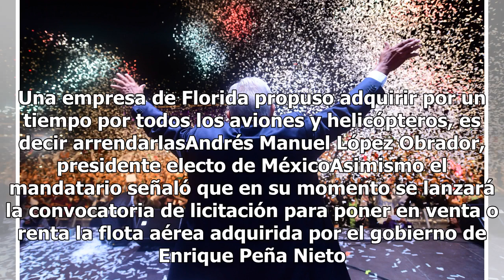Empresa de Florida busca a AMLO para rentar el avión presidencial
Jet Lease Palm Peach, una empresa estadounidense, presentó a Andrés Manuel López Obrador una propuesta para alquilar los aviones y helicópteros usados por los funcionarios para trasladarse. Una empresa de Florida propuso adquirir por un tiempo por todos los aviones y helicópteros, es decir arrendarl...